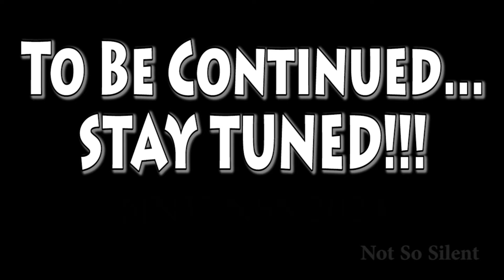Canadian Auditor Violently Arrested FOR WORDS!!! Fundamental Freedom Evaluation RCMP Audit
Meet Staff Sgt. Darwin Tetreault of the Nanaimo RCMP
Last name pronounced, "Tay-trow"
Nanaimo RCMP 303 Prideaux St, Nanaimo, BC V9R 2N3 Canada
July 2024 I was violently arrested, tortured and criminally charged for Freedom of Expression. (Not a crime)

Arun Kundu-Thomsen
Greg Pask
Nicholas Barber
Adrienne Copithorne
Thomas Bean
RCMP
VicPD
Department of Justice Canada
Parole Board of Canada.
Crown Prosecutor Nicholas Barber Threatened me in court..."I'll follow you home!"
Guess how they handled the complaint. It's all on YouTube!!!
Complaint Results: "I disagree that the comments made amount to threatening, intimidating or harassing behavior" Frances Gropper BC Law Society.

Law Enforcement
Sheriff Police
Western Communities Courthouse
Nanaimo Law Courts
Victoria Law Courts
Duncan Law Courts
Crown Counsel
Kate Dutton
Paul Cheeseman
Lorne Phipps
Oleh Kuzma
Steve Fudge

Victoria
Nanaimo
Parksville
Qualicum
Port Alberni
Saanich
Salt Spring Island
Ganges
Fulford
Duncan
North Cowichan
Sidney
North Saanich
Oak Bay
Central Saanich
Langford
Colwood
View Royal
Sooke
Metchosin
Jordan River
Tofino
Ucluelet
Port Renfrew
Vancouver Island
Vancouver
Chemainus
Crofton
Ladysmith
Whiterock
Chilliwack
Delta
British Columbia
Canada